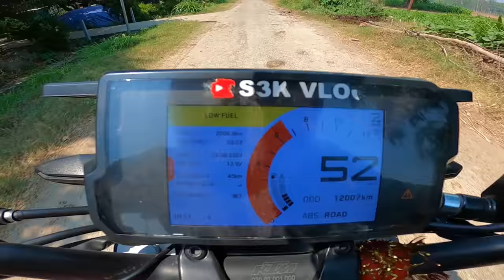Last video with Sristy😓 Family problem ho gyii💔last super bike ride💔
500K JALDI KRWA DO GUYS🥺❤️

LOVE YOU S3K ARMY❤️